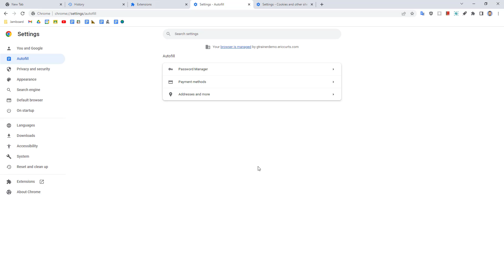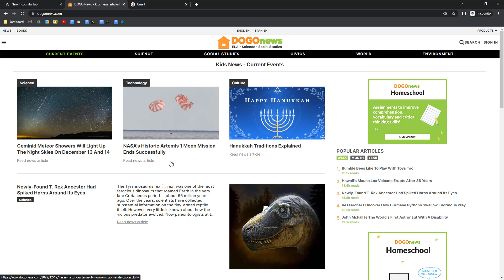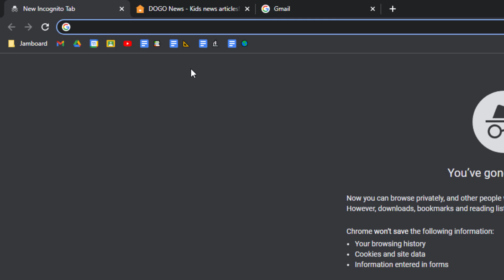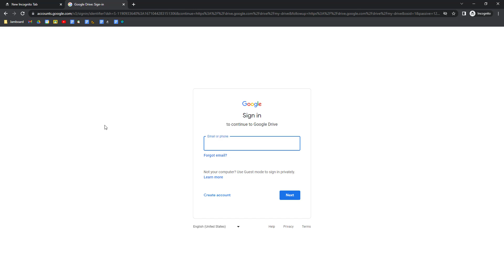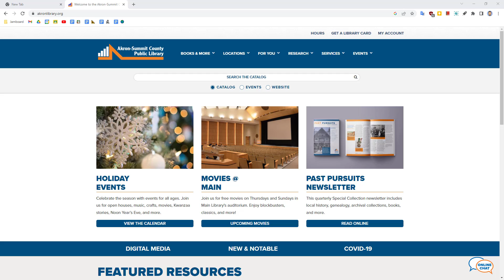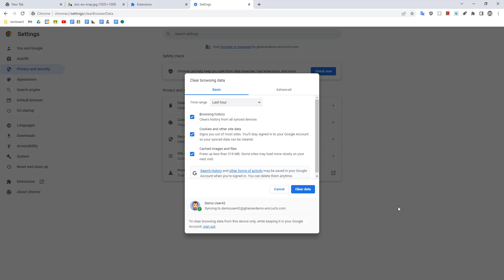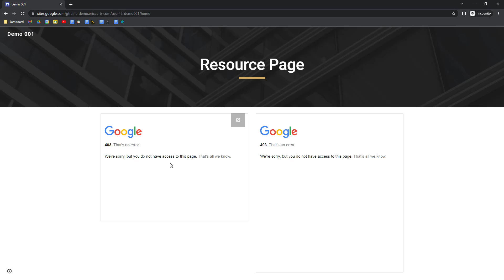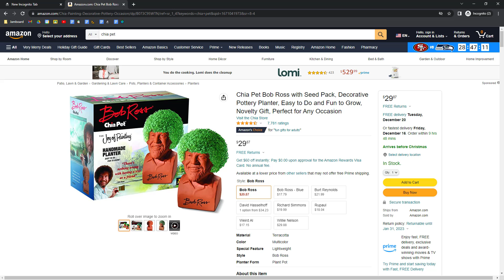Incognito Mode in Google Chrome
This video is one in a series of videos on Google Chrome as part of my "12 Days of Chrome-mas 2022". You can access all of the Chrome videos at:

In this video we are looking at using Incognito Mode in Google Chrome including:
🕶️ Launching & using Incognito Mode
💻 Using a different account or computer
❌ Troubleshooting browser problems
🔗 Testing sharing problems
⛔ Protecting your privacy

🏫 Bring me to your school, organization, or conference with over 60 PD sessions to choose